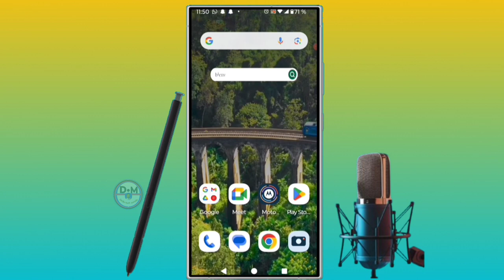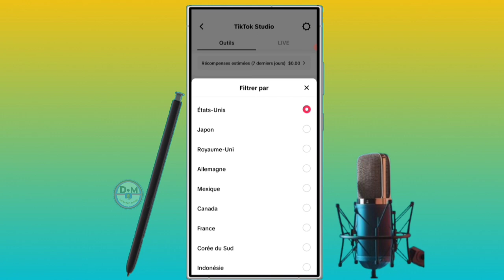✅Voici la liste des pays éligibles à la monétisation sur tiktok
dans cette vidéo nous vous apprenons à apprendre et vous expliquons   voici la liste des pays éligibles à la monétisation sur tiktok dans cette vidéo et vous et moi qui avons aimé la vidéo laissez un commentaire et partagez et dites-nous ce que vous pensez de cette vidéo et vous et moi qui venons de rencontré la chaîne Abonnez-vous et activez la cloche pour ne pas rater les prochaines vidéos et ne pas nous oublieret n'oubliez pas nous venons d'activer une boutique sur la chaîne visitez nous merci .

Vidéo app
Vidéo Facebook
Vidéo youtube
Vidéo tiktok
Vidéo Instagram
Vidéo internet

Kontak WhatsApp 👇👇
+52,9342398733